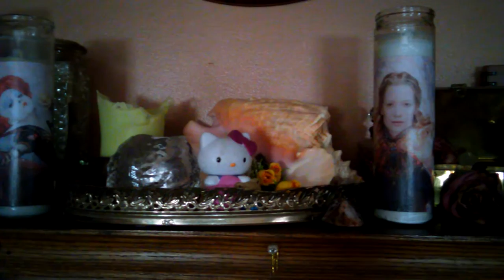Summer Solstice~Litha Altar/Mantle Tour 2016~Milady Leela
Join me as I share our Summer Solstice Altar/Mantle Tour for 2016.
I have greatly been inspired by the recent movie "Alice through the Looking Glass"
and the passionate energy that is evoked throughout the story. Therefore, I have created a few treasures to place upon our sacred space to build upon that energy and work it into my daily routines and rituals.

May you enjoy a Beautiful Summer Solstice.